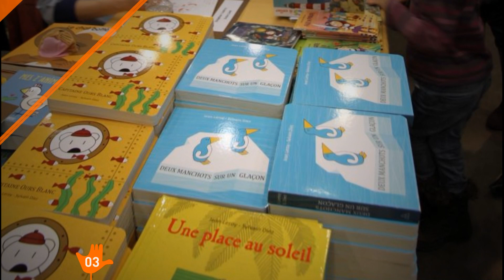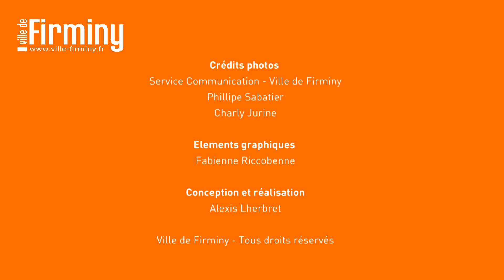Ville de Firminy - Retour en images sur l'année 2015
A l'occasion des voeux de l'équipe municipale, la ville de Firminy vous propose une vidéo retraçant en images et mois par mois les faits marquants de l'année 2015.
 Un an à Firminy, un an de culture, un an de sport, un an d'événements, un an de projets en 12 minutes..